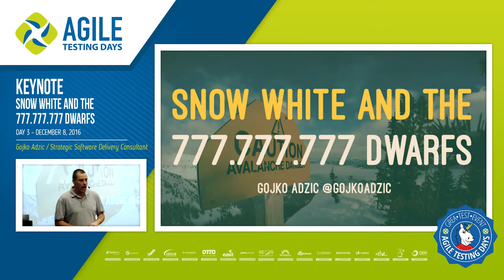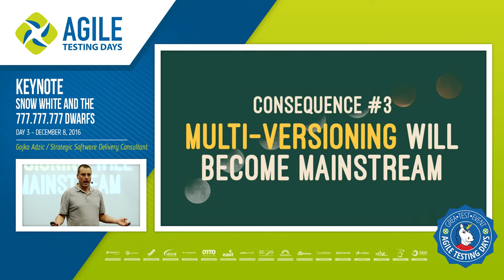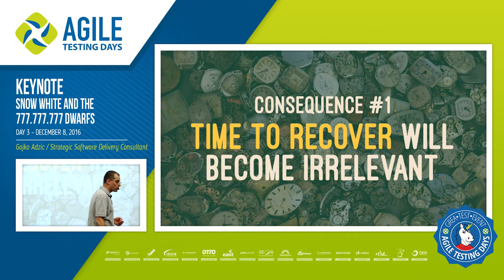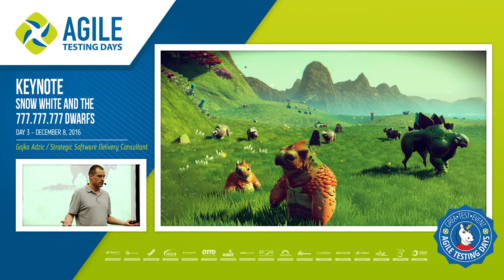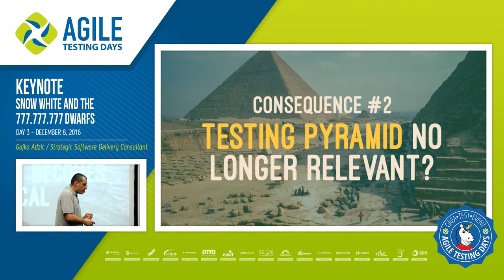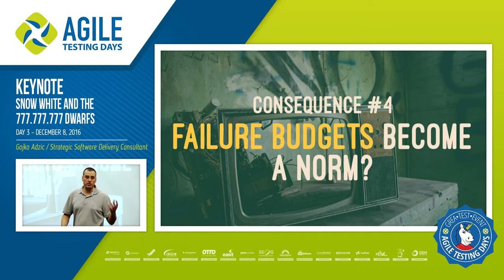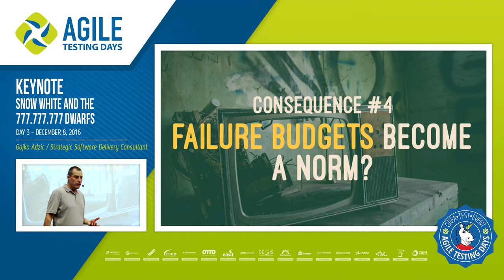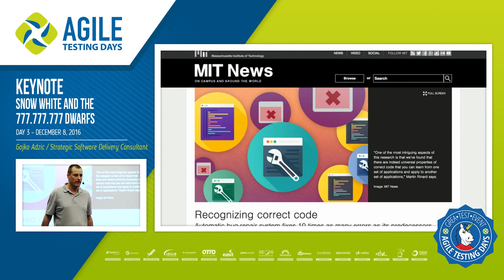Gojko Adzic: Snow White and the 777.777.777 Dwarfs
IDC claims that in 2017 roughly 65% of enterprise IT organisations will have some kind of hybrid half-cloud half-on-premise monster. For testing, of course, this creates a challenge. Companies no longer control all the hardware or the data. There are many more assumptions in play. The industry is moving away from expensive kits that rarely break, to virtualised improvised magicked-up systems running on commodity hardware and likely to blow up at any time. This completely changes the risk profile for software architectures and tests.

Gojko Adzic will help you navigate this swamp and create a winning testing strategy for cloud deployments.